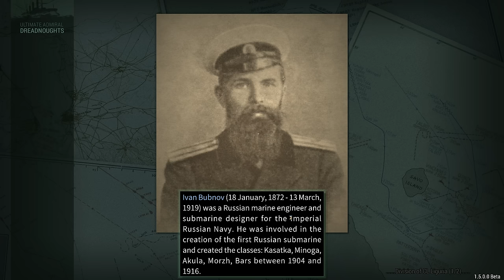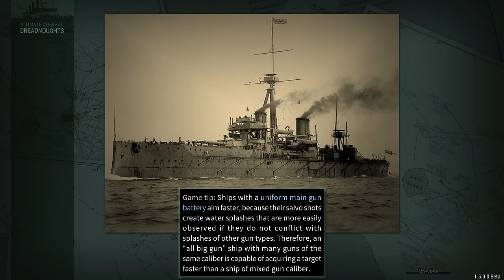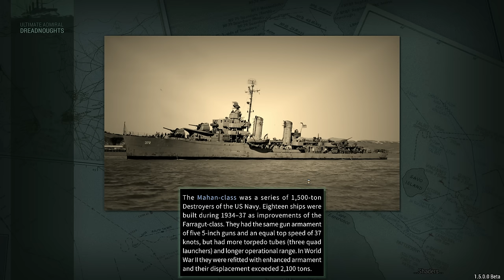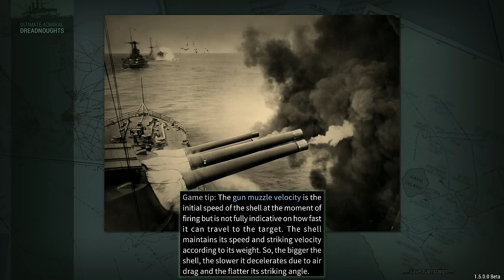Knife vs Cheese - Episode 10 - Dreadnought Improvement Project French Campaign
I've seen some amusingly bad things in this game but I don't remember ever seeing a ship with a negative armour quality. Somehow the Italians have managed though, and I think someone needs to tell them that cheese is not an appropriate material to make a ship out of.

Captain of the 1st Company: Treefrog
Veteran Sergeants: 1st Place Onion, Rui, Welshy.
Sergeants: Charles Wright, David Walter, Jackie, Twitchyknees
Veterans: Adrien Young, Sunless Sky Nova, Darth Vendar
Battle Siblings: ArtsyJohnE, Caleb Mayer, DWB001, Haytor, Jackychan97, Jeffery Labbe, Joakim B, JT Bismarck, Laszlo Szidonya, M van Dongen, nagebenfro, Patrick Connerney, Patrick Welsh, PS_Games, Tentacle Shogun, Zadrias, Good Boy 24